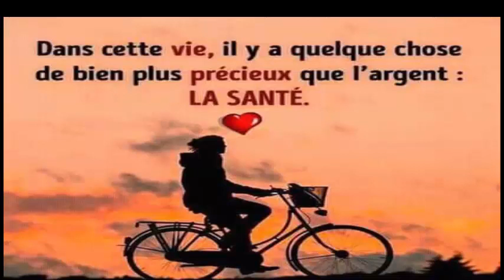Voici ce qui arrive a votre corps lorsque vous ajoutez du beurre dans votre café pendant une semaine